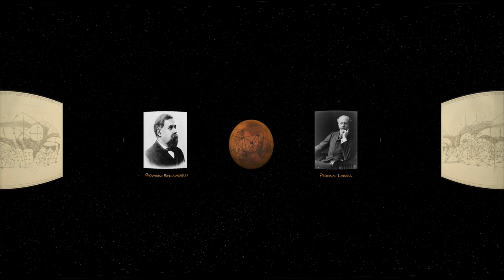Mars - The Red Planet 360 VR Documentary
Mars - The Red Planet 360 Virtual Reality Documentary

The documentary "Mars: The Red Planet VR 360" shows with the use of the latest technology on Virtual Reality the planet Mars and its history of exploration.
The creator Theofanis Matsopoulos presents the subject with a scientific prospective while the impressive graphics that are based on scientific measurements and real images make the viewer to experience the most realistic way the trip to Mars.
The use of VR technology displays through a special mask a stereoscopic ultra-high definition video so as to create a sense of depth in the space. Similarly, the existence of three-dimensional sound helps the user to understand what is going on around the virtual space that surrounds him with very natural way, while simultaneously exclude the user from the sounds of the real world, which could distract the virtual experience.